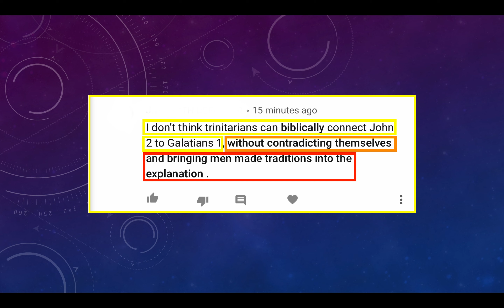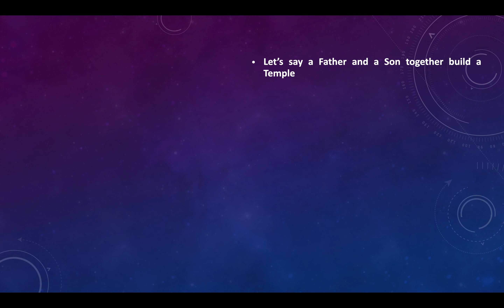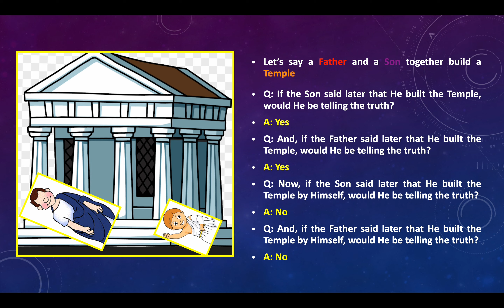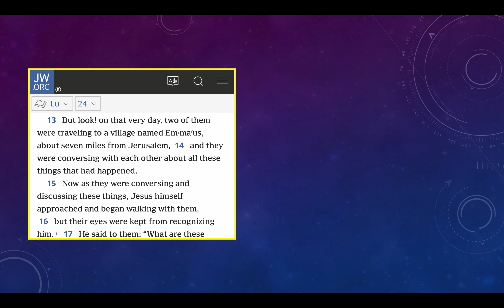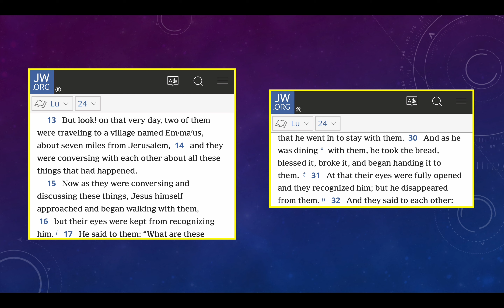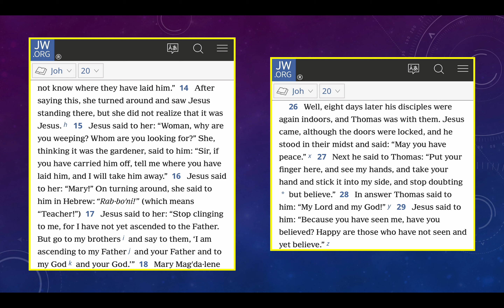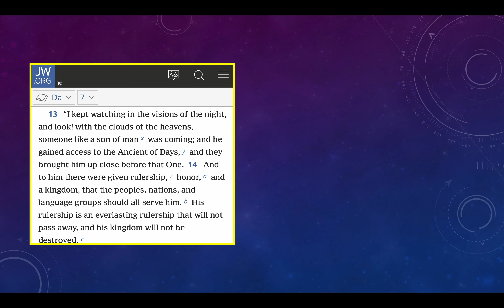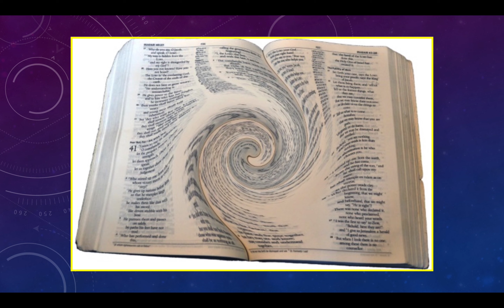Response to JW Comments, Questions & Objections - Episode 6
Video response to recent JW comment regarding comparing the account of how the Son says He will raise His own BODY in the Gospel of St. John Chapter 2 to what St. Paul teaches in Chapter 1 of his Epistle to the Galatians. Using this as a springboard to PROVE the Watchtower teaching that Jesus Christ was resurrected as a spirit and not as a body is blatantly false. To do so, delving in to the Gospel of St. Luke Chapter 24, the Gospel of St. John Chapter 20, the Book of the Major Prophet Daniel Chapter 7 and the Book of Revelation by St. John Chapter 1.